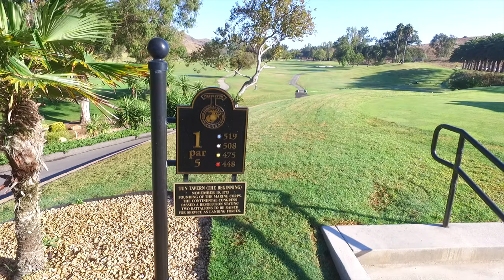Camp Pendleton - Marine Memorial Golf Course - Hole 1 (par 5) - 4K Drone Flyover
flown with formal permission from:

The United States Marine Corps, Longrifle.